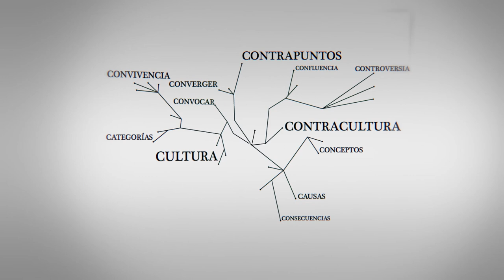C - Entrevistas | Marta González: "Las mujeres son invisibilizadas en sus aportes a la ciencia"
Marta González, España. Doctora en Filosofía y licenciada en Psicología. Profesora de estudios sobre ciencia y tecnología en el Departamento de Filosofía de la Universidad de Oviedo.

Entrevista realizada en el Congreso Iberoamericano de Ciencia, Innovación, Tecnología y Educación que se llevó a cabo en la ciudad de Buenos Aires del 12 al 14 de noviembre, organizado por la OEI con el apoyo del Ministerio de Educación y el de Ciencia, Tecnología e Innovación Productiva de la República Argentina.